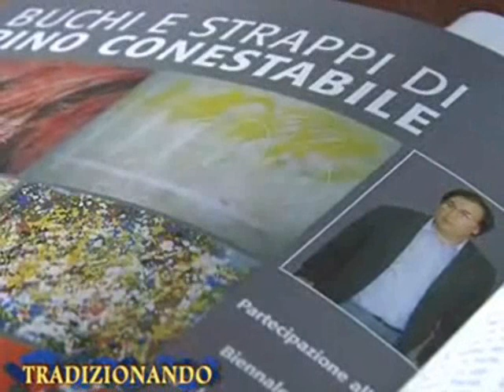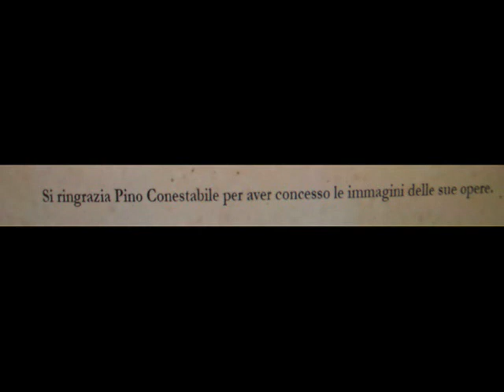CHIESA GOTICA ACCONIA CURINGA PINO CONESTABILE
PINO CONESTABILE CHIESA GOTICA ACCONIA TSESI DI LAUREA DI ROBERTA CRUPI UNIVERSITA' DEGLI STUDI DI REGGIO CALABRIA